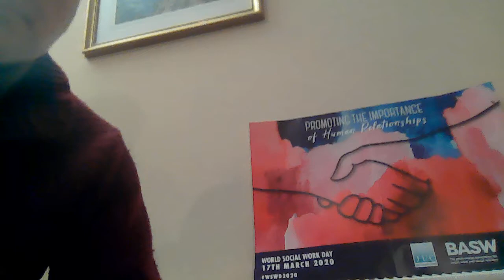Chair of International Committee - Message on World Social Work Day 2020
David Jones shares a message on WSWD2020